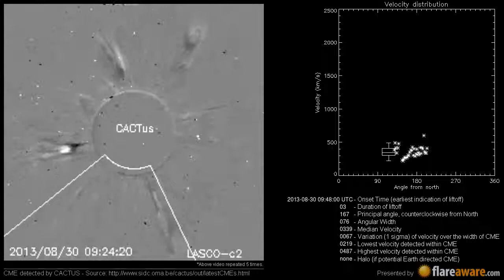A Non Earth directed CME at 2013-08-30 09:48:00 UTC